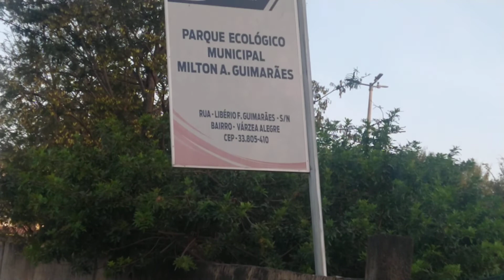Parque Ecológico de Ribeirão das Neves MG